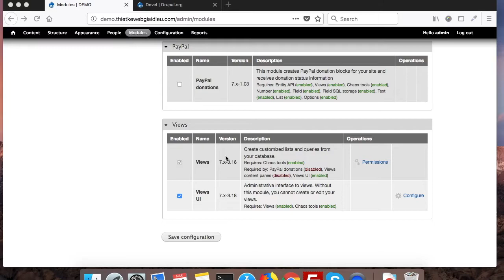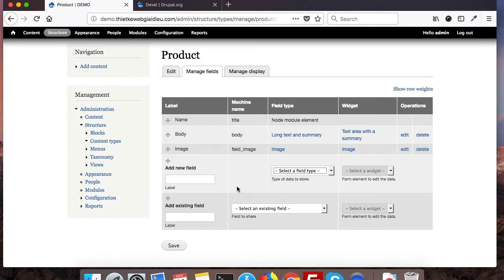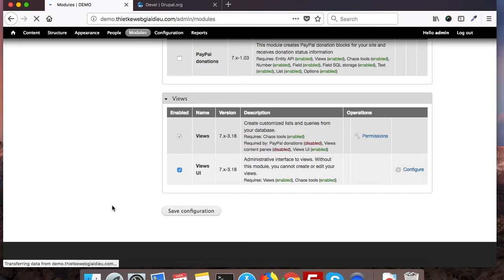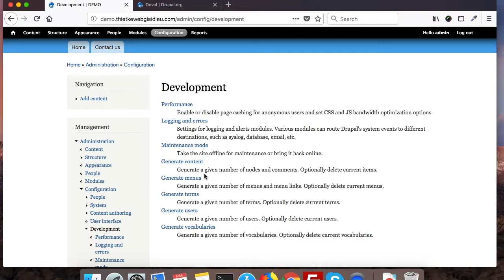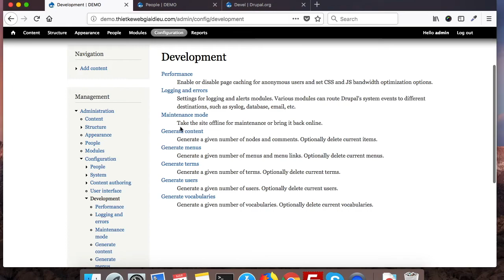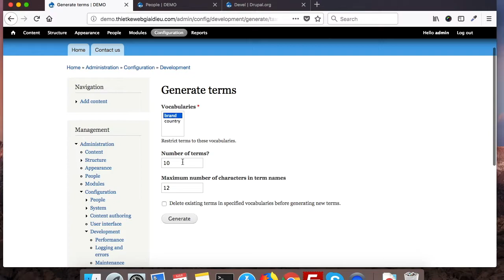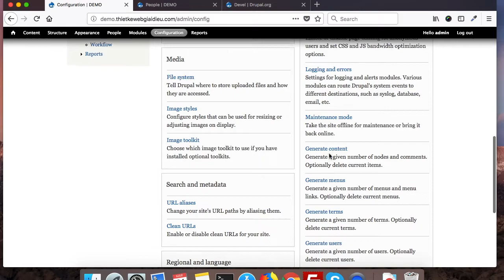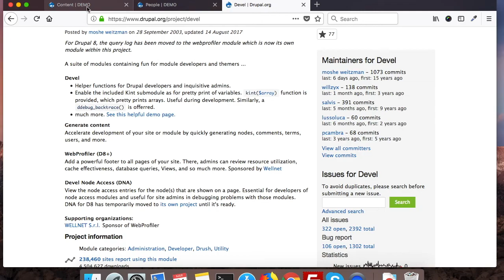Học Drupal 7 - Views - Bài 2: Tạo dummy content